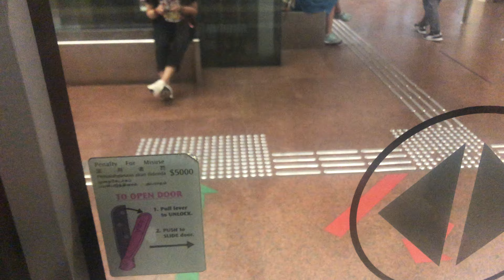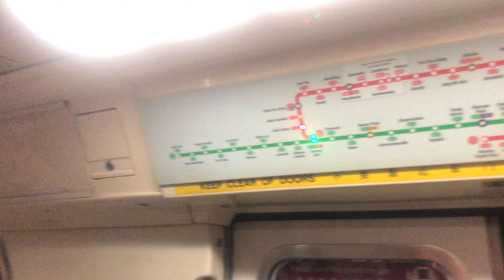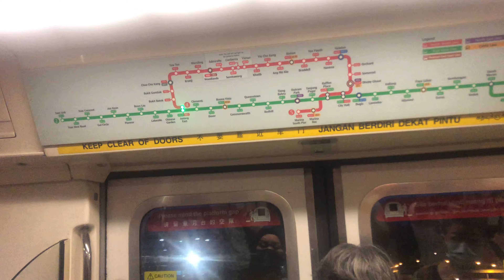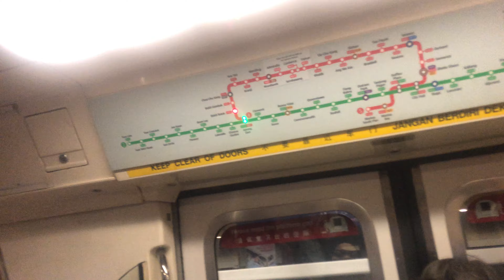⁴ᴷ⁶⁰ [Morning Scream] SMRT Trains, NSL Train Ride [CCK → Bt Batok] - Kawasaki C151 105/106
Date of Recording: 23 April 2021
Slot: 402
Line to Destination: North South Line to Jurong East A
Rolling Stock: Kawasaki Heavy Industries & Kinki Sharyo - C151 105/106
Stretch: NS4 BP1 Choa Chu Kang to NS2 Bukit Batok

Ok. This one is next. Back to NSL after weeks serving EWL. I like how the motor thrash works especially there’s one screaming inside the train every single day and in the morning as well.